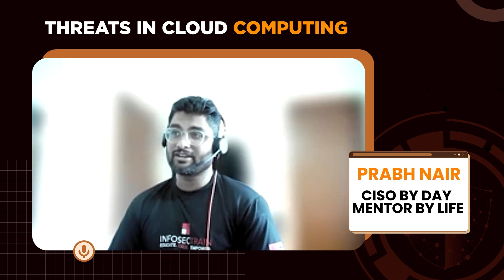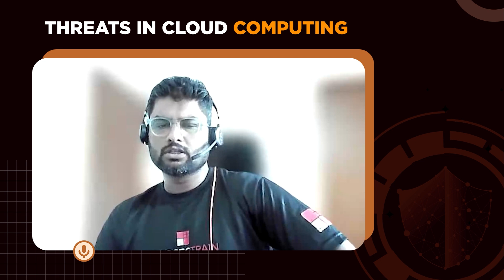Common Threats in the Cloud: Expert Insights by Prabh & Krish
In this insightful video, Prabh & Krish dive deep into the common threats in the cloud that businesses and individuals face today. With their extensive experience in cloud security, they unravel the complexities of cloud vulnerabilities and provide practical solutions to safeguard your digital assets. The common threats in the cloud range from data breaches to misconfigurations, and in this session, you'll learn how to identify and mitigate these risks effectively. Whether you're a cloud novice or an experienced professional, understanding these common threats in the cloud is crucial to maintaining robust security measures.

Prabh & Krish's expertise ensures you get the most updated and relevant information on the topic. Don't miss out on their actionable tips on combating the common threats in the cloud and enhancing your security posture. Watch till the end to gain valuable insights that could make a difference in your cloud strategy. Remember, staying informed about the common threats in the cloud is the first step towards protecting your sensitive information. Subscribe to our channel for more expert advice, and don't forget to check out our other videos on cloud security, where we cover everything from best practices to advanced threat detection techniques. Let's make the cloud a safer place together!